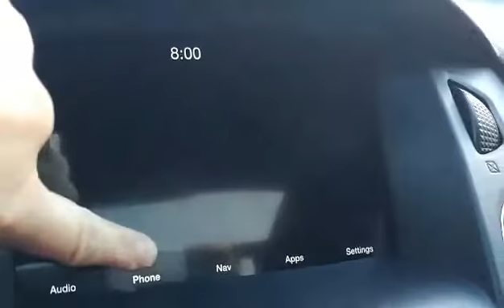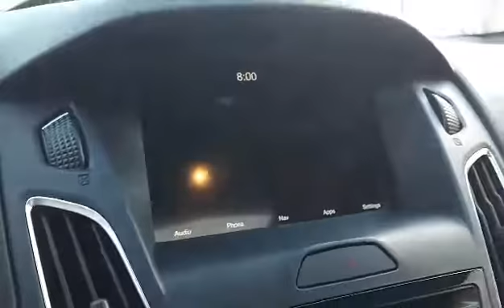2016 Focus RS locked touch screen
My RS with Sync3 had a locked touch screen this morning.  It was 3 degrees Fahrenheit, and the screen started out black only in the navigation box, and progressed to what you see here.  The clock stayed at 8:00 for the entire time.  Initially, I was able to turn the radio on, but as I drove, that became inoperable, too.  I parked the car long enough to get gas, and it still acted the same.  Then I parked it for about 15 minutes while I got a few groceries, and it behaved normally when I got back inside.  The gauge cluster screen did not behave strangely in any way.  My low tire pressure light is on because I haven't trained the winter wheel TPMS sensors yet.  :)